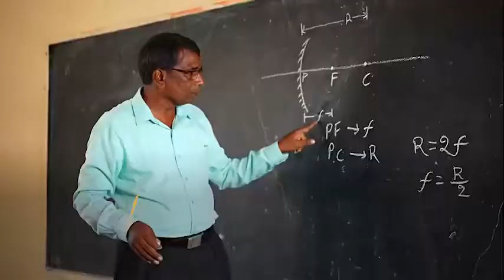Heartiest Congratulations to Mr. T N Sridhar from Telangana on being honoured with NAT2022!